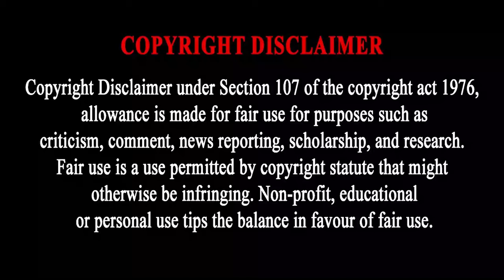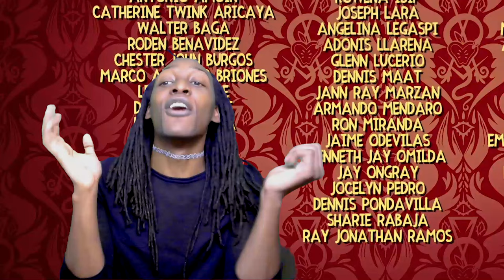ZachReacts To HAZBIN HOTEL S1E7 - A.K.A. CANNABAL LECTURE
There's trouble in paradise for Charlie & Vaggie as they make preparations for the Extermination.
00:00 Intro
03:44 Reaction Start
17:22 Discussion